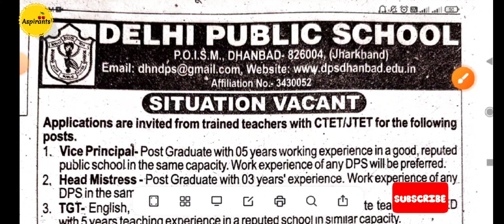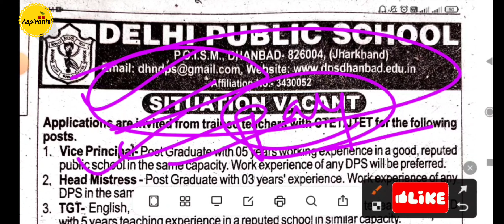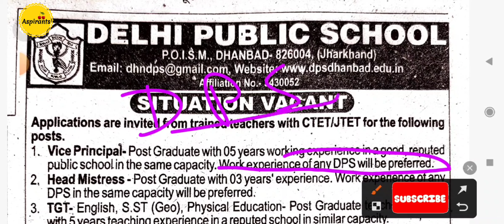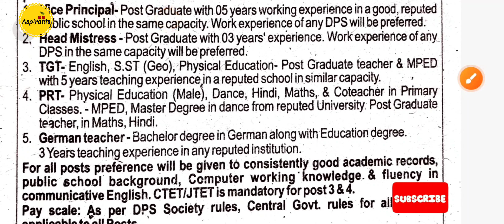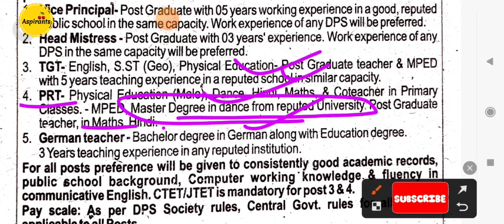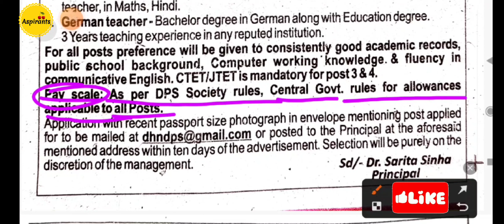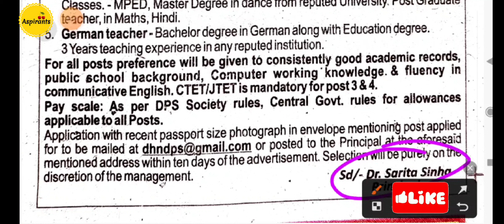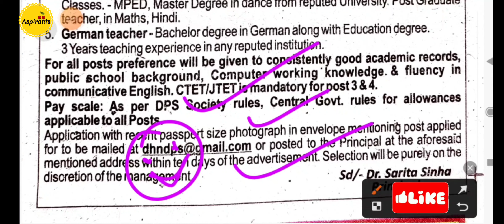Delhi Public School Dhanbad ने निकली Teachers की Vacancy 🔥II TGT, PRT & Other Post 🤗 II DPS Dhanbad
JharkhandBEdCounselling2022Selectionlist BEd,edSeletionLis2022

Jharkhand b. Ed counselling
Jharkhand govt. Bed college

By : Chiranjivi Prasad

By: Chiranjivi Prasad